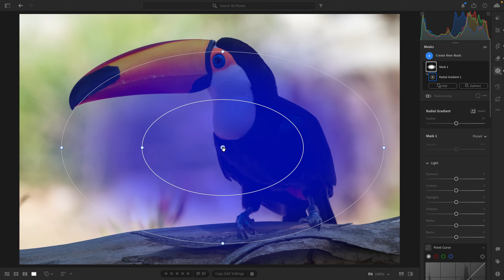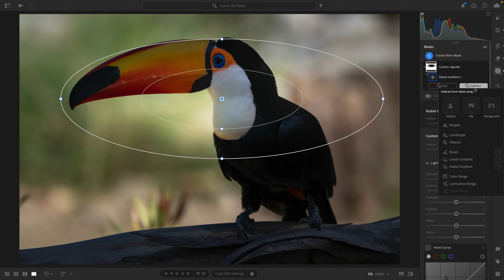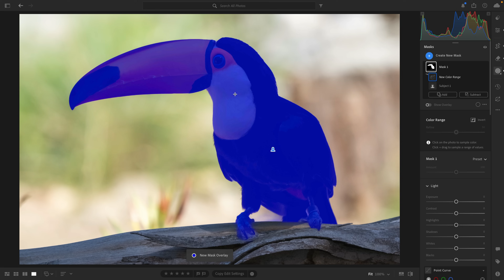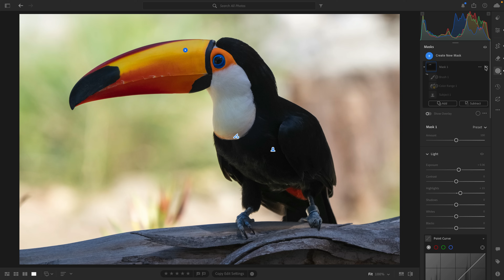The One Panel That Changes EVERYTHING in Lightroom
Add, Subtract, and Intersect might sound simple, but together they unlock the most advanced level of local editing Lightroom has to offer. In this video, I’ll walk through how to combine masks to craft detailed, creative, and natural-looking results.

Chapters:
00:00 - Why Lightroom masking is so powerful
01:40 - How to combine masks using Add
03:57 - How to exclude masks using Subtract
07:04 - Using Add and Subtract together
08:32 - Using Intersect to make a selection within a selection
14:23 - Learn how to use Lightroom everywhere